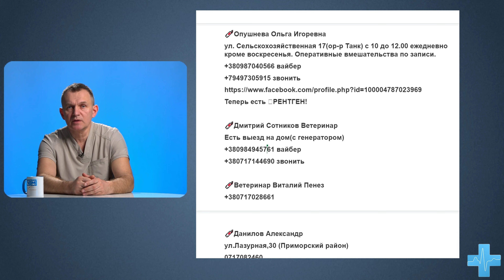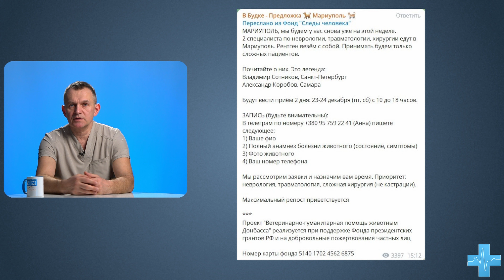Ответы на вопросы Мариуполь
1) Зачем вообще помогать животным? Есть те, которых вам приводят клиенты, но с остальными почему вы не делаете различий?
2) Что вас сподвигло заниматься ветеринарией?
3) Почему именно с Александром Коробовым вы оказались в Мариуполе? Вы давно знакомы или так просто удачно сложилось?
3) Если провести статистику, то больше пострадавших животных из-за военных действий или по другим причинам?
4) При помощи неравнодушных вы собрали больше тонны гуманитарного груза. Немыслимое количество. Как вы смогли справиться с таким объемом? Что вам помогало держаться на ногах?
5) Планируете ли вы ещё раз съездить в Мариуполь?
Подскажите в Мариуполе работает несколько ветеринаров, в разных частях города. Город большой, передвижение без личного транспорта затруднено.Почему вся гуманитарная помощь оказывается только Ольге?